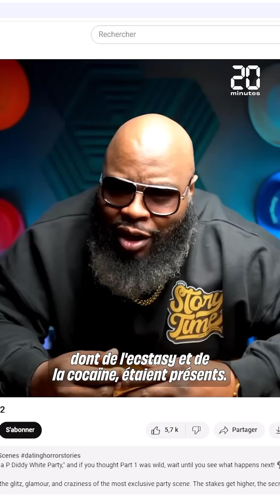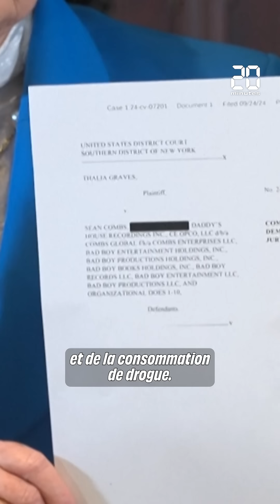Fêtes en blanc et « Freaks Offs », à quoi ressemblaient les soirées problématiques de P. D...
Alors que le producteur est incarcéré pour de multiples affaires sexuelles, de nombreuses questions émergent sur les soirées qu’il organisait dans les années 2000 avec tout le gratin hollywoodien.